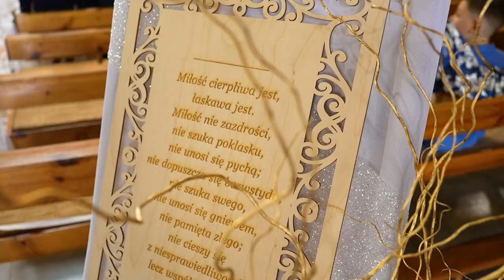Iwona & Dawid (zwiastun w dniu ślubu)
Duże dawki pozytywnej energii na weselu Iwony i Dawia 🔥 Dziękujemy za zaproszenie 👊 Miłego odbioru 🎥

Restauracja: Restauracja Salomon
Zespół muzyczny: Czerwone Buty
Fotografia: Bartek Woch Photography
Makijaż: Marta Morawiecka - makijaż i stylizacja
Fryzura: Studio Urody Sabina Pawlik
Kwiaty: Kwiaciarnia Margaret Flowers Małgorzata Popowicz, Pracownia Florystyki
Obrączki: Stelmach
Garnitur: Borgio
Obsługa barmańska: OryginalnyBar.pl
Animatorzy: Animator Zabaw Dla Dzieci

Zwiastun wyświetlany w dniu ślubu dostępny jest tylko w ofertach "Premium"